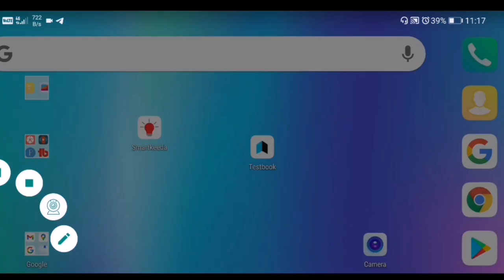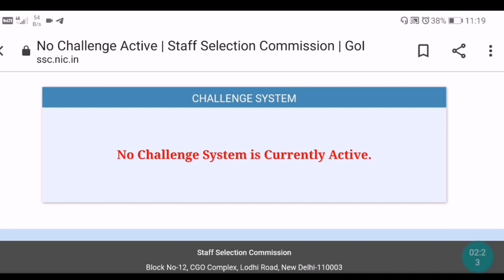SSC CGL Answer Key Out 2021 || अभी नहीं हुई 🗝️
SSC CGL Answer  key 2021 || please listen 🙏👂 || ssc cgl Answer key

SSC CGL Answer Key Out 2021 || Ssc cgl answer key 2021 || Ssc cgl answer key